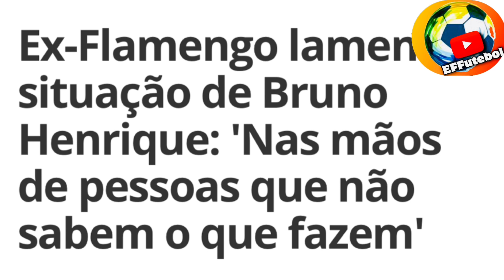BRUNO HENRIQUE FAZ SEGUNDA CIRURGIA NO JOELHO E VÊ CRÍTICAS AO DEPARTAMENTO MÉDICO DO FLAMENGO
Multicampeão pelo flamengo, Bruno Henrique passa por momento muito delicado no flamengo.
Após passar por segunda cirurgia no joelho, o jogador segue em recuperação mas vê críticas do ex jogador Ederson ao departamento médico do flamengo.
O prazo de recuperação do jogador continua de 10 a 12 meses mas já não se sabe se o jogador conseguirá voltar ao alto nível ou se vai viver com dor assim como aconteceu com o ex jogador do flamengo Ederson.